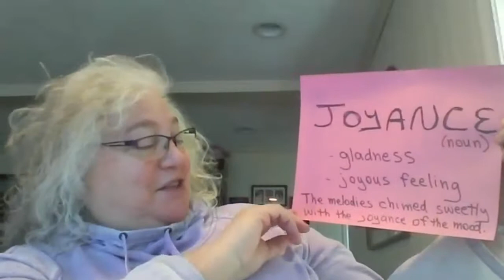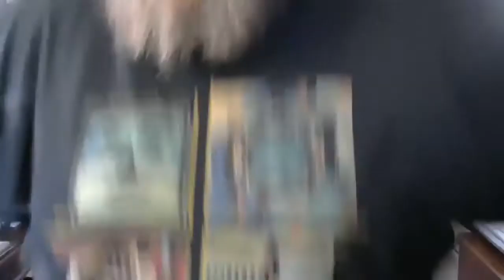Toastmasters Meeting Dec 19, 2018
Dec 19, 2018 Toastmasters Meeting Club Meeting Recording
Online Advanced Toastmasters Club for Busy Leaders who are making an impact in the world.
Visit our club each Wednesday at 11:55 am Eastern Time.